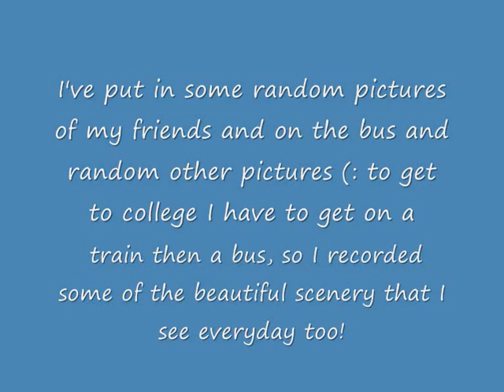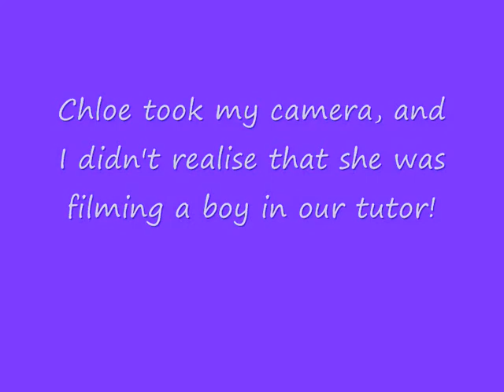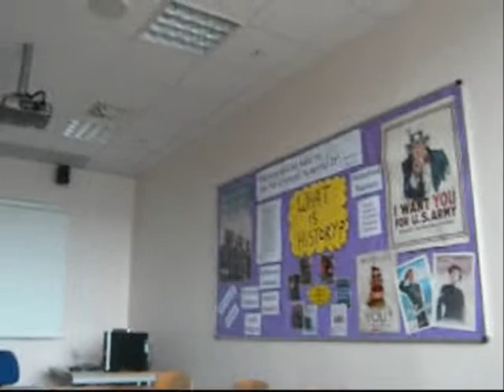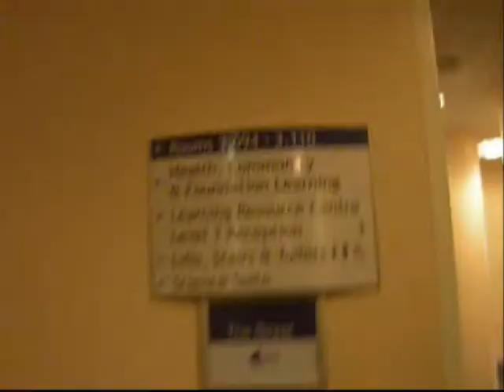My first 2 weeks of college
Just a few random clips from my first two weeks at college.
I show you some pictrues and random video clips of my friends, college and random stuff.
The pictures taken on the beach are usually taken in our 3 hour lunch breaks because we go to the beach in our spare time haha
xxx